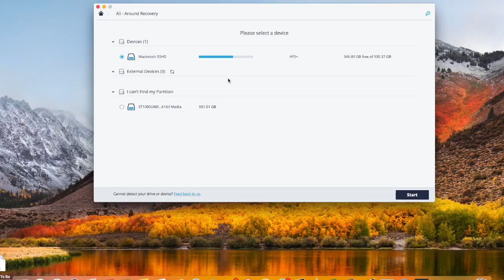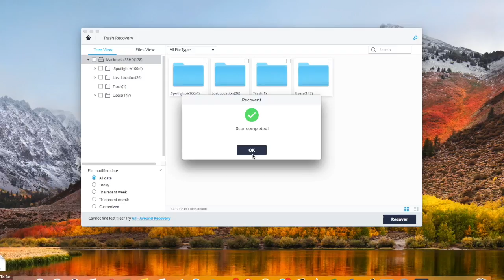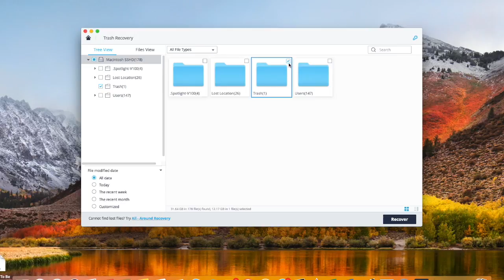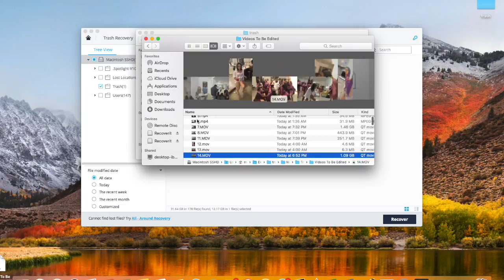HOW TO RECOVER LOST/ERASED DATA ON MAC + WINDOWS FOR FREE | WONDERSHARE RECOVERIT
HEY GUYS!

In today’s video I’m showing you how to recover erased/lost data!

FILM AND EDIT
iPhone 6 (mostly)
MacBook Pro